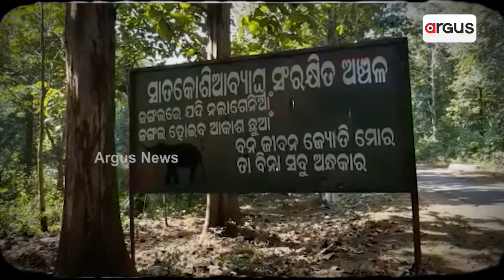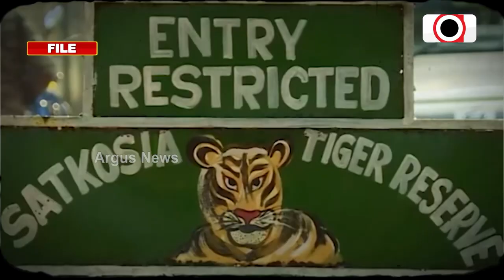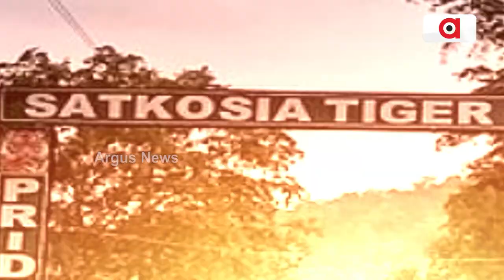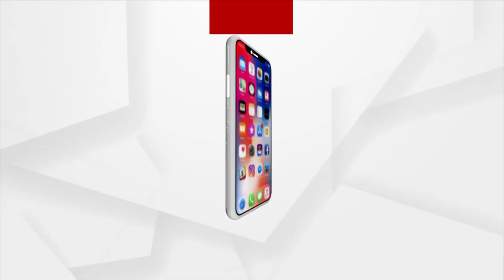After a botched up attempt in the past, Odisha govt to translocate tigers from Similipal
After A Fail Try Of Tiger Relocation Project, Odisha Govt To Translocate Tigers From Similipal.